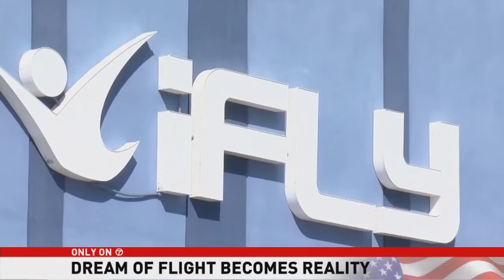Dream of flight becomes reality for people with spinal cord injuries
Dream of flight becomes reality for people with spinal cord injuries at iFLY in Ashburn. Credit & ABC7. To find out more about Indoor Skydiving and Wind Tunnels